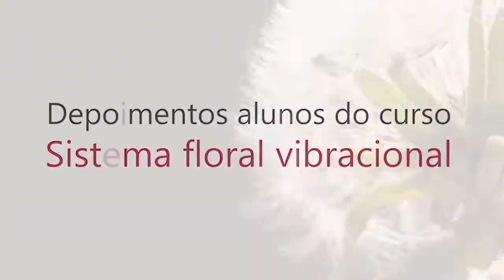Depoimento de Alunos - Sistema Floral Vibracional - Juliana Ribeiro